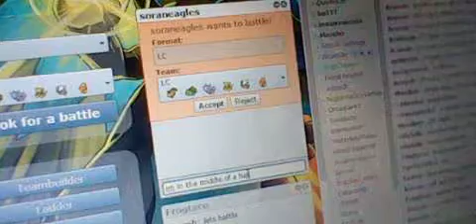Pokemon Showdown LC LIVE match #1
Hey guys, its Mega Blaziken 250 and today,I felt like showing you guys some LIVE battles of a BRAND NEW TIER!!! This new tier is LC. Not new, of course, but new to me. Once I started battling in this tier, a page saying "Error Socket Hang, please try again later", so I offered everyone in Little Cup (room) to an LC match and found they people these people who im facing, RIGHT NOW!!  But this error socket hang thingy ended few minutes/hours after.